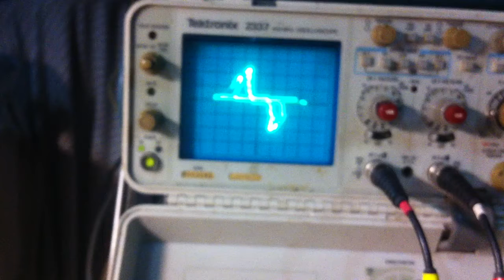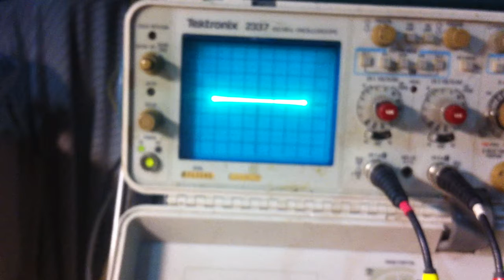FLUKE 8050A TRUE RMS TROUBLESHOOTING WITH O'SCOPE COMPONENT TESTER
USING MY TEKTRONIX 2337 SCOPE AND MY BENCH MADE "OCTOPUS" COMPONENT TESTER TO TROUBLESHOOT A NON-FUNCTIONING TRUE RMS CIRCUIT IN A FLUKE 8050A DIGITAL MULTIMETER. YOU CAN'T BUY THE RMS CONVERTER BOARD, BUT YOU CAN BUY THE COMPONENTS ON IT. THE CA3046 TRANSISTOR ARRAY HAS A SHORT IN IT AS SEEN IN THE VIDEO.
SORRY THE VIDEO ISN'T BETTER, MY iPHONE CAM ISN'T THE BEST.